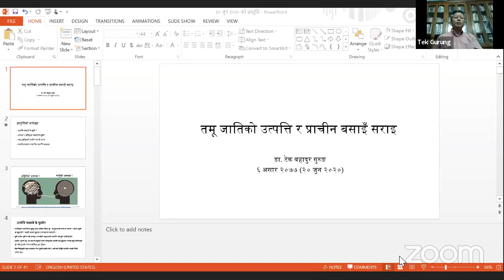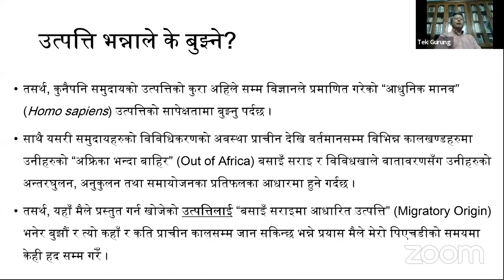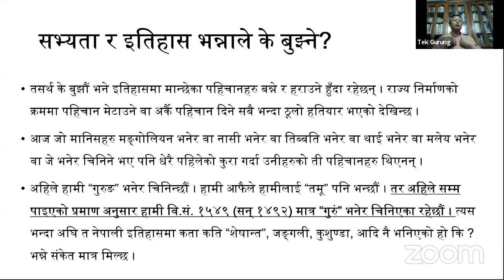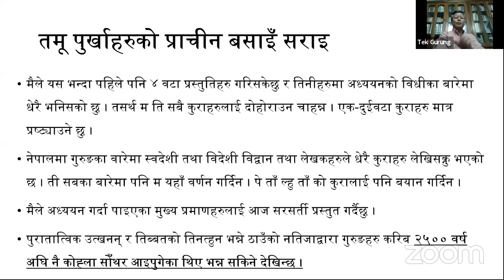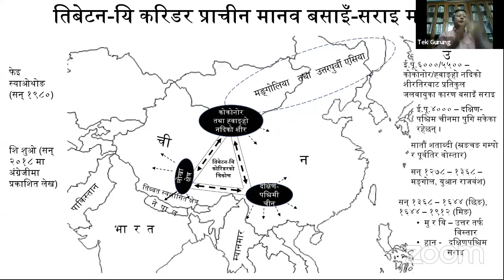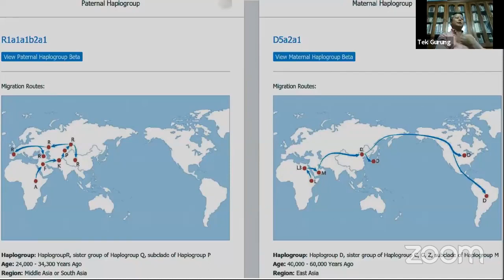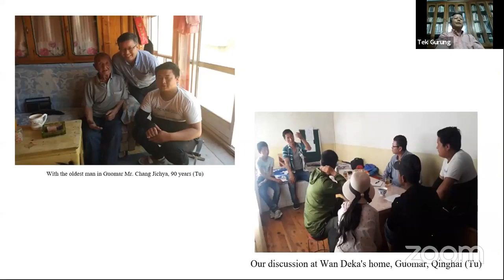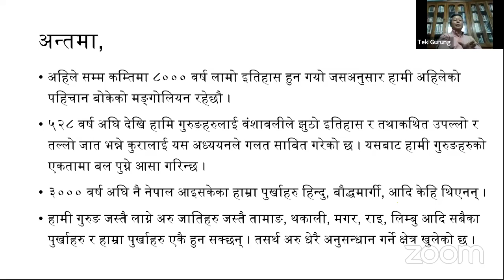तमु जातिको उत्पति र प्राचिन बसाइ सराइ ll Dr. Tek Bahadur Gurung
तमू जातिको उत्पत्ति र प्राचीन बसाईं सराइबारे भर्चुअल सम्वादमा डा. टेकबहादुर गुरुङ (मानवशास्त्री/इतिहासविद)
सहजकर्ता  : अनिता गुरुङ
आयोजक : तमु ह्युल छोंज धी गुरुङ राष्ट्रिय परिषद, काठमाण्डौ
२०७७ असार ६ गते